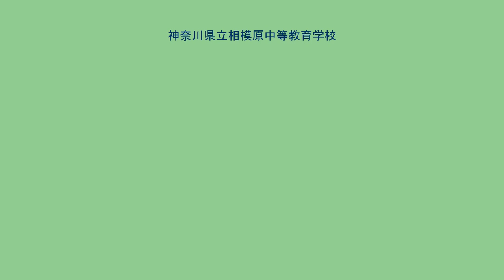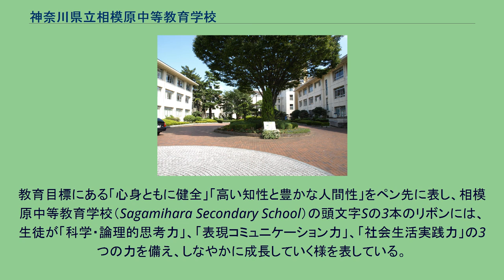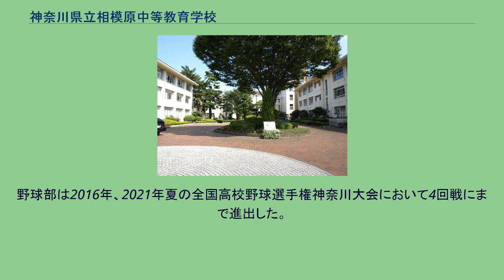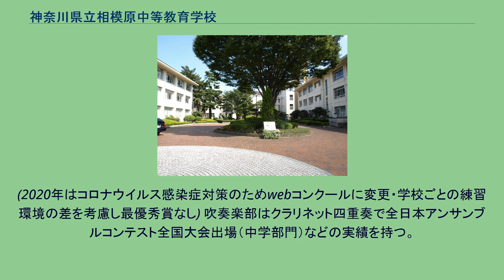神奈川県立相模原中等教育学校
神奈川県立相模原中等教育学校（かながわけんりつ さがみはらちゅうとうきょういくがっこう、英名：Sagamihara Secondary School）は、神奈川県相模原市南区相模大野四丁目にある公立中等教育学校。
中高一貫制共学校。
神奈川県立相模大野高等学校（以下、大野高）を母体校として、2009年に開校した。
校長は藤原敬子。
副校長は大河原広行。
科学論理的思考力・表現コミュニケーション力・社会生活実践力の3つの力を育て、次世代のリーダーを育成することを目標にしている。
神奈川県立平塚中等教育学校とともに、神奈川県では最初の県立中等教育学校である。
各学年は一律160人。
六学年まであり、一年次から三年次が前期生、四年次から六年次が後期生である。
クラス一年次及び二年次は各学年五クラス（各クラス32名）。
三年次から六年次までは各学年四クラス（各クラス40名）。
担任、副担任と各クラスに教諭が二人ずつ着く一般的な編成である。
三年次から六年次にはそのほかにも、学年担当の教諭がいる。
一般的なH型に配置され、屋根は切妻屋根を採用し、エンタシスを模した柱を三本配した正面玄関（職員玄関）、黄土色の塔屋、各所のステンドグラス、吹き抜けの図書館など随所にデザインがある。
北棟・西棟・南棟・東棟・中央棟に分かれ、中央棟と体育館の下にピロティがある。
塔屋を除き3～4階である。
色調は全般にアイボリーホワイトで、屋根の部分はこげ茶である。
土地などの制約上プールが無い。
構内の前庭は赤レンガ敷き、中庭は幾何学模様で、前庭左奥の「思索の小径」にはレプリカの埴輪を配する。
体育館は2階部分にあり、1階部分は一部ピロティである。
グラウンド周囲はマテバシイで覆われ、構内は松や桜などの木々で囲われている。
テニスコートは4面設置されている。
駐輪場は2箇所あり、校則上、主に後期生が使用する。
校舎内には基本的に土足で入るので、下駄箱が無い。
十周年記念式歌では、「告白は音楽室の隣」と言っているが、これは当時の生徒会が考えたものらしく、そこで告白する生徒もいるとかいないとか。
6月に開催される蒼碧祭体育部門（そうへきさいたいいくぶもん）、9月に開催される蒼碧祭文化部門（そうへきさいぶんかぶもん）、12月に開催される芸術祭（げいじゅつさい）がある。
芸術祭は合唱部門、展示部門に分かれており、それぞれほぼ同時期に開催される。
公募で神奈川県在住のグラフィックデザイナー奥野和夫の作品を採用した。
2009年1月19日に同校より奥野へ校章認定証が交付された。
教育目標にある「心身ともに健全」「高い知性と豊かな人間性」をペン先に表し、相模原中等教育学校（Sagamihara Secondary School）の頭文字Sの3本のリボンには、生徒が「科学・論理的思考力」、「表現コミュニケーション力」、「社会生活実践力」の3つの力を備え、しなやかに成長していく様を表している。
翼の3枚の羽はめざす生徒像を表し、次世代を担う人材に成長することを託している。
母体校の旧校歌に、同校生徒が新たに作詞した4番目の歌詞を補って完成した。
仲間との出会いを中心に書かれており、2009年6月9日に発表された。
校章もスクールカラーである「えんじ色」を基調にデザインされている。
学年ごとに学年カラーがあり、青→赤→緑とローテーションしていく。
体育着の名前の文字色も青→赤→黄とローテーションしていく。
学校に入学するには入学者決定試験（通称：適性検査）を受ける必要がある。
調査書（小学校の成績）と適性検査、グループ活動の検査を実施して入学者を決定する。
配点は適性検査で600点、グループ活動200点、調査書100点である。
毎年男女80名、合計160名の生徒を募集し、2009年度は16倍の倍率となった。
2010年度に男子で8.54倍、女子で10.03倍となってから緩やかに減少してゆき、2018年度入学予定の志願倍率は男子で7.50倍、女子で8.54倍で、前年度より女子の倍率は増えている。
相模原中等教育学校の入学者選抜には、適性検査が存在する。
適性検査はIとIIがあり（文部科学省の指導により学力検査は行わないので、教科別ではない）、時間はそれぞれ45分間ずつで、配点はそれぞれ300点ずつである。
水泳や体操の中体連や高体連には、過去には有志による参加が行わ...